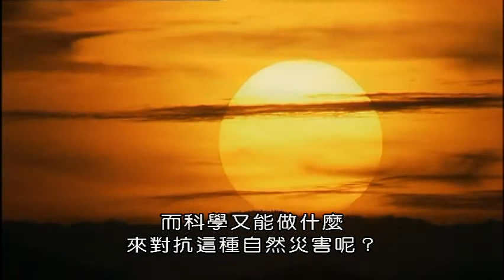(BBC)地震為什麼無法預測？ Why Can't We Predict Earthquakes?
上個世紀，地震造成的死亡人數超過一百萬，但是預測本世紀可能會達到十倍。然而，發生地震時，人們總是感到吃驚。那麼，為什麼還沒有制訂出如何科學的預測下一個大地震會發生的時間和地點？這是本記錄片所要試圖了解的這個神秘力量的本質。為什麼科學迄今未能回答這一根本問題。